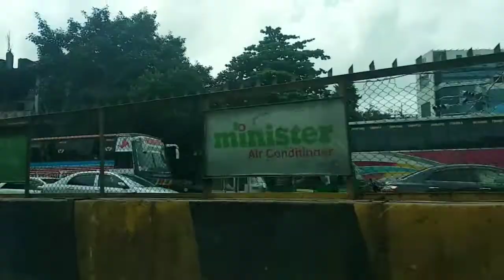A Chill Day with My Best Friend | Full Time Entertainment | Vlog # 11 | Part-1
It was A Chill Day with My Best Friend | Full Time Entertainment | Vlog # 11 | Part-1. This video is funny and full of entertainment I think so. I spend a day with my best friend and enjoy the day in my life vlog. Hope you also enjoying our fun day if so then must wait and watch part-2.